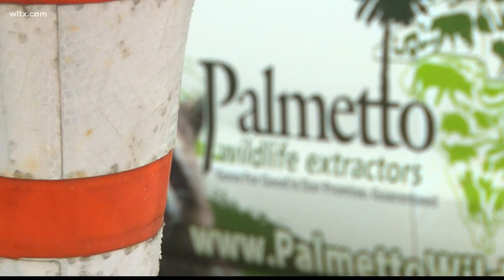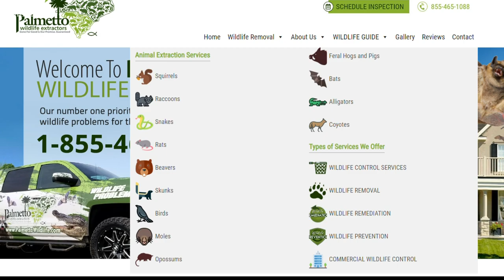What you should do if you see feral hogs in South Carolina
These wild hogs now live in every South Carolina county. Here's what experts say you should do if you see one.